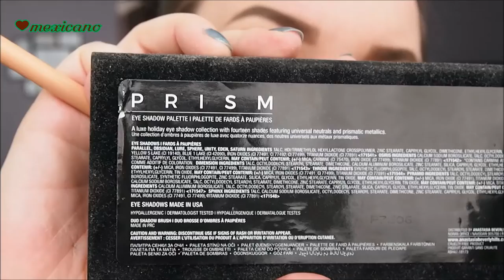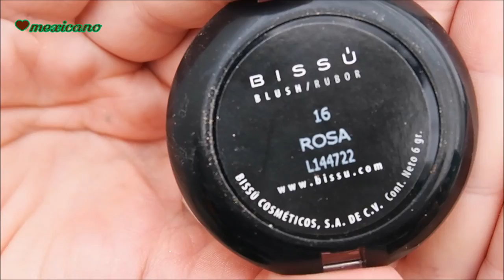Maquillaje para los signos zodiacales: VIRGO/Makeup for the Zodiac Signs: VIRGO :)